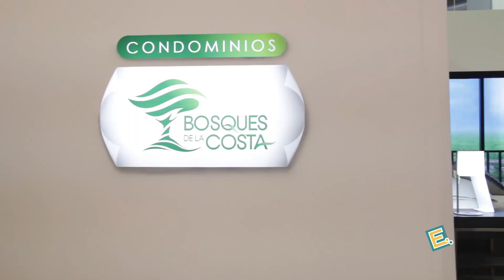Hábitat & Construye 2016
La Feria de las Casas junto a la Feria de Construcción en un magno evento donde los visitantes pueden no solo ver las opciones de planes inmobiliarios sino también los expositores que ofrecen productos y servicios para remodelar su hogar.